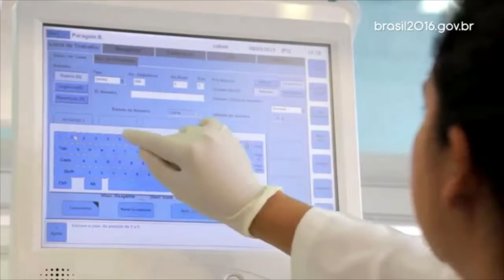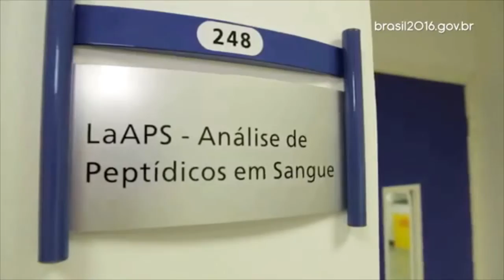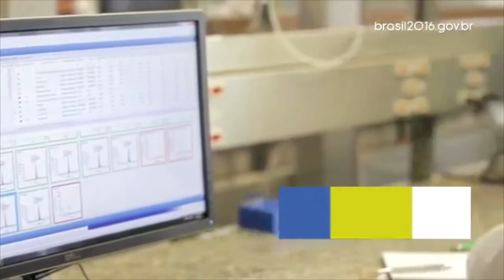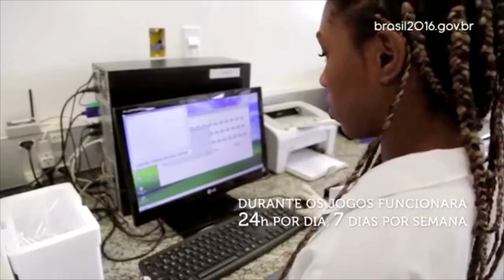Governo investe na renovação do Laboratório Brasileiro de Controle de Dopagem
BRASIL 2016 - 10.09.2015: O novo prédio do Laboratório Brasileiro de Controle de Dopagem (LBCD) recebeu um investimento total de R$ 134 milhões para espaço físico, materiais, equipamentos e operação do laboratório. As melhorias visam atender os jogos Rio 2016 com mais qualidade e agilidade. O professor Francisco Radler apresenta as instalações e algumas atividades do LBCD.